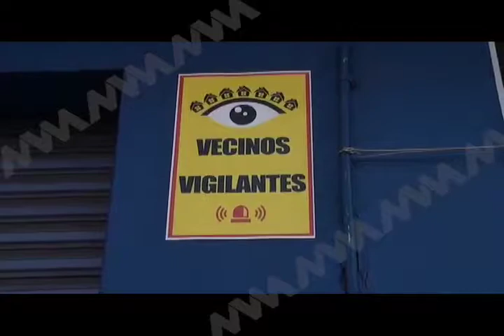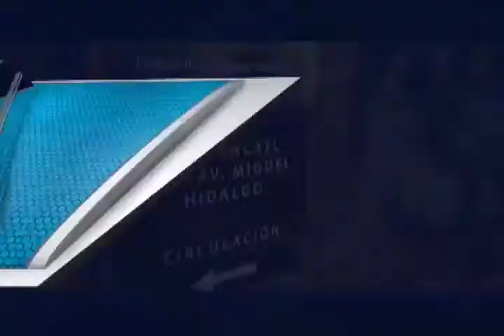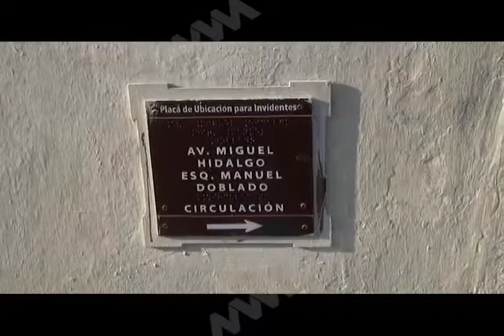Denuncian Vecinos Inseguridad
Vecinos de las calles Xicoténcatl e Hidalgo del Centro Histórico denunciaron el incremento en el número de vehículos estacionados cristaleados, asaltos a transeúntes y robos a negocios desde hace 4 meses a la fecha.